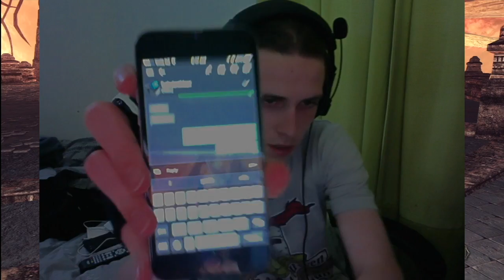Dark Souls 2-Happy Tears :')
I take no credit for any music or audio in this video ok Youtube this is just a Let's Play a fan wants to see me do.

THANK YOU SO MUCH TO MY NEW FRIEND FOR THE HELP!